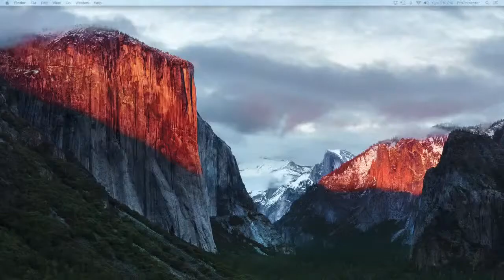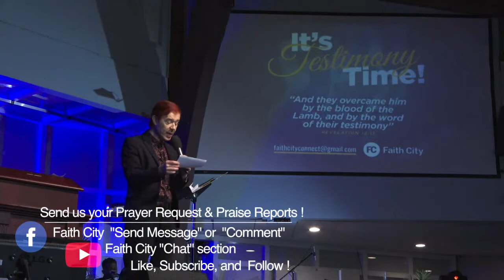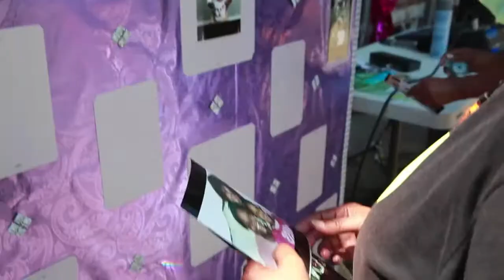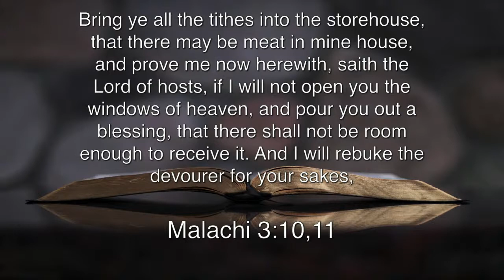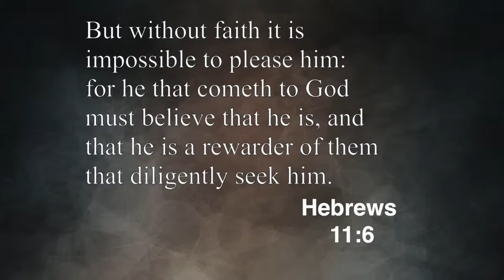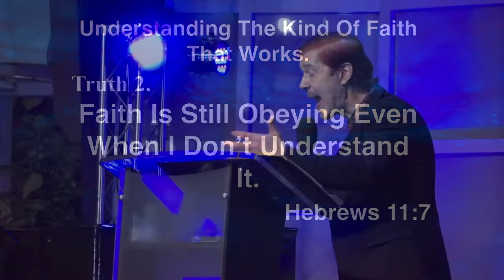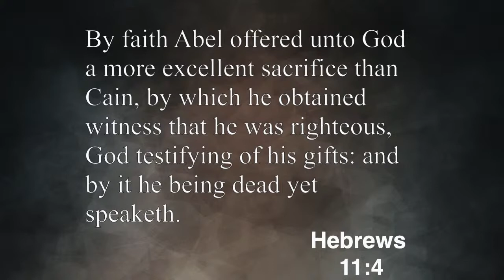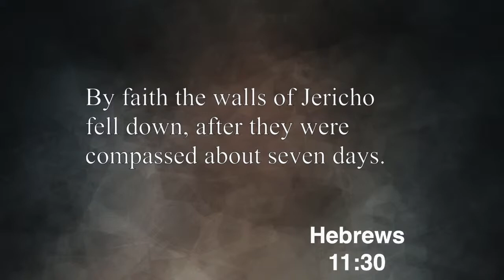Faith City Family Church "HOUR OF POWER" Virtual Bible Study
Faith City Family Church "HOUR OF POWER" Virtual Bible Study Wednesday, June 1st at 7pm. Join us for Praise & Worship and the Teachings from the Bible by Pastor Steve Hare - The Blessings Of Choosing A Thankful Attitude.